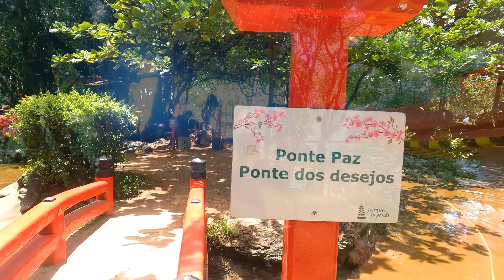CONHEÇA O JARDIM JAPONÊS DE CALDAS NOVAS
Fomos conhecer o Jardim Japonês de Caldas Novas, um lugar muito gostoso, com diversas atrações e uma paisagem sensacional!